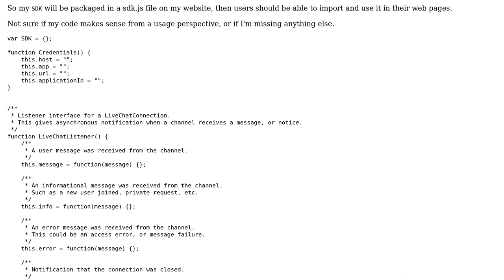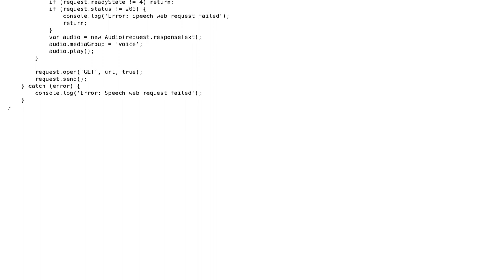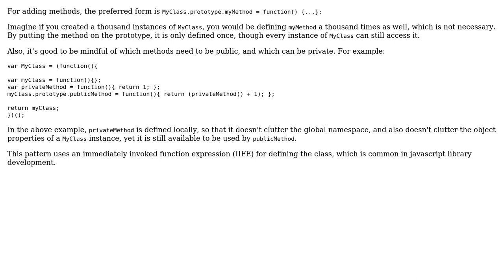Creating a chat library in JavaScript